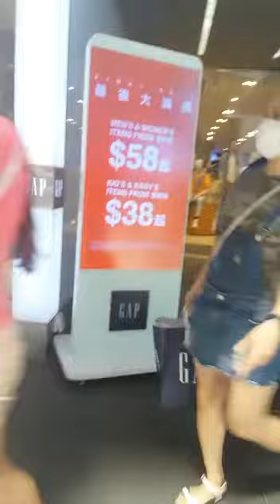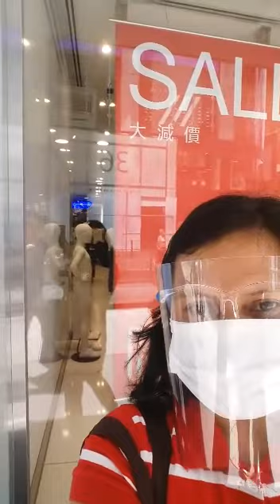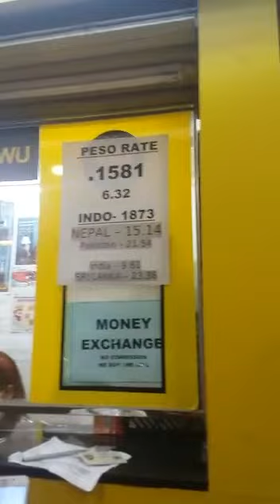Sunday day off gala muna tayo guys..tara subribe narin po guy thanks for watching stay safe!!